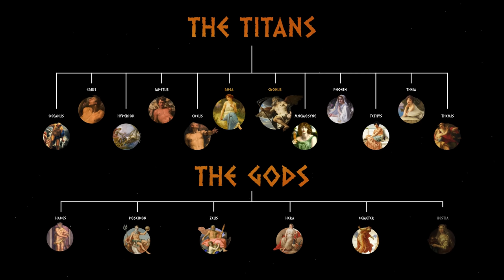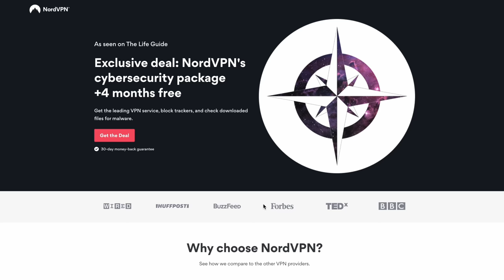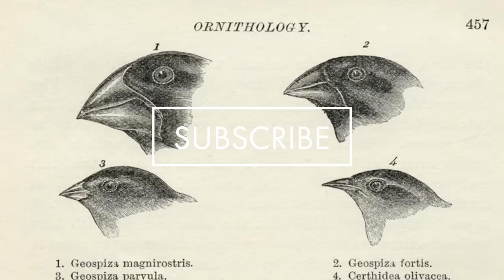Hades & The Underworld Explained In 15 Minutes | Best Greek Mythology Documentary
Hades, God of the Underworld, ruled over Elysium, The Asphodel Meadows, Tartarus, & The Fields of Morning, the places souls were sent when they passed onto The Realm of the Dead. No one would be able to escape Hades’ judgment, with Sisyphus, Ixion, Ocnus, Tantalus & The Danaides undergoing some of his most renowned punishments.

to get an Exclusive Discount on NordVPN’s Ultimate Security Package. It's risk-free with Nord's 30-day money-back guarantee!

To enter the Underworld, however, souls would first have to pay Charon's Obol, with those who did not have a coin placed under their tongue when buried, left to wander the shores of the River Styx for 100 years before they were allowed to cross. From Orpheus and Persephone to the Three Judges and Cerberus, this is the story of Hades and the Underworld.

📽 Timestamps:

Intro: 0:00
Hades 0:12
Gods vs The Titans 1:06
Lord of the Dead 2:41
The Underworld 3:33
Tartarus 6:35
The Furies 10:41
The Fields of Mourning 11:23
The Land of Dreams 12:07
Persephone 13:22
Orpheus and Eurydice 15:48

📚 Sources:

Classical Mythology, by Mark Morford, Robert Lenardon and Michael Sham

Greek Mythology, by Katerina Servi

Mythology: Timeless Tales of Gods and Heroes, by Edith Hamilton

Apollodorus - The Library of Greek Mythology, translated by Robin Hard

The Life Guide is a channel dedicated to providing interesting and educational content about a range of political, philosophical, economic and historical topics. Whether you are interested in a simplified explanation of complicated modern ideas or detailed information on ancient civilizations and philosophical schools of thought, The Life Guide is the channel for you.